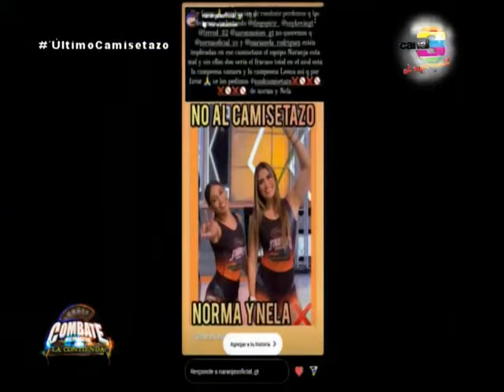Combate: Programa del 24 de Mayo de 2022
Entretenimiento, competencias y mucha diversión vivimos esta noche en Combate.